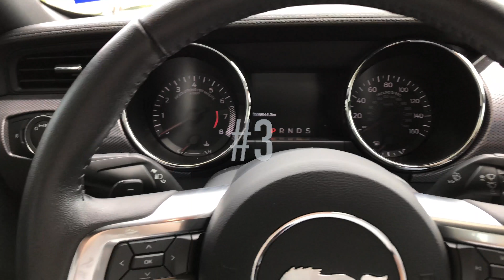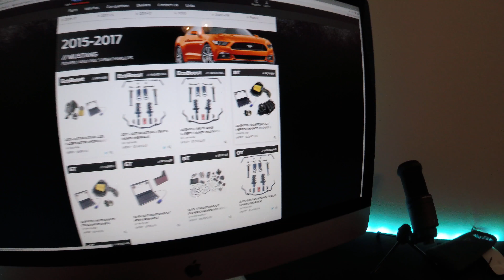5 Things All Car Guys Do! (4k) | Yankee Dewey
Here is a simple list of the top 5 thing's us car guy's all do! Hope you all enjoy!